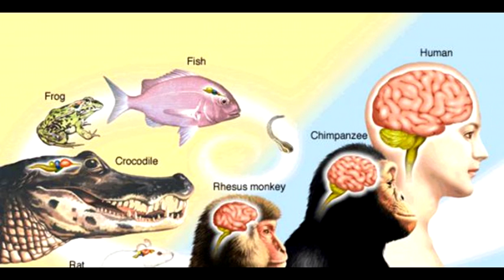kemampuan berpikir bukan karena otak? Percayakah kamu?